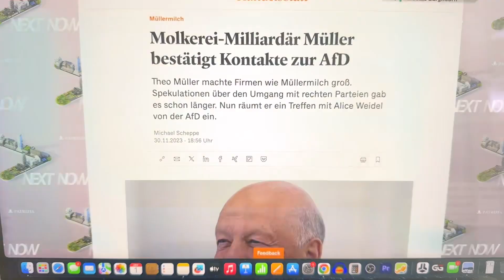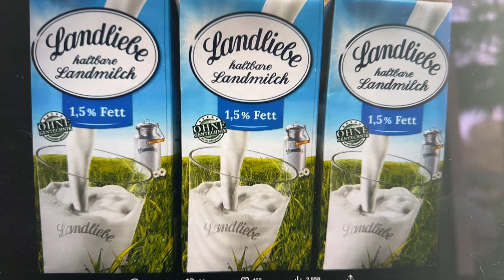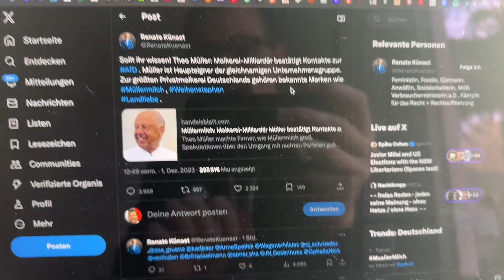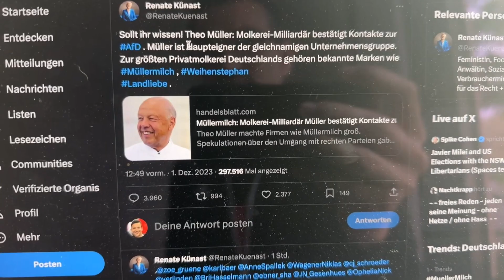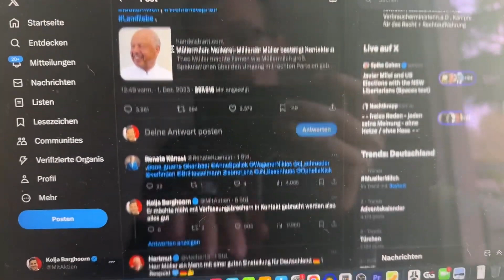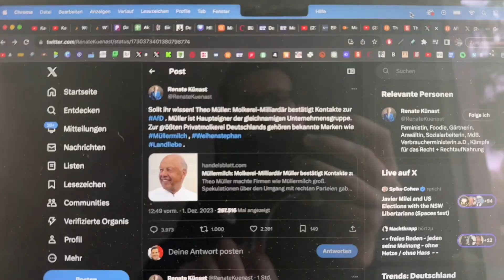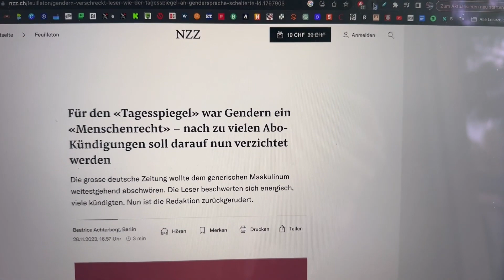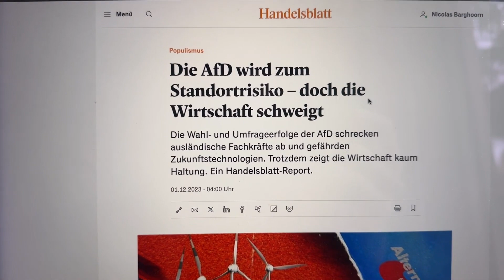Boykott Aufruf gegen Müller Milch wegen AfD Kontakt!